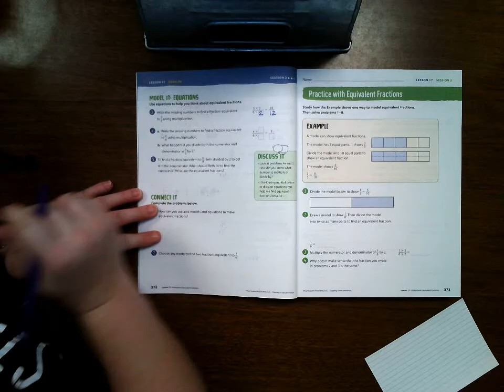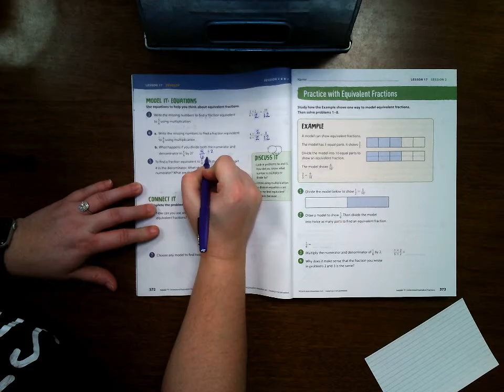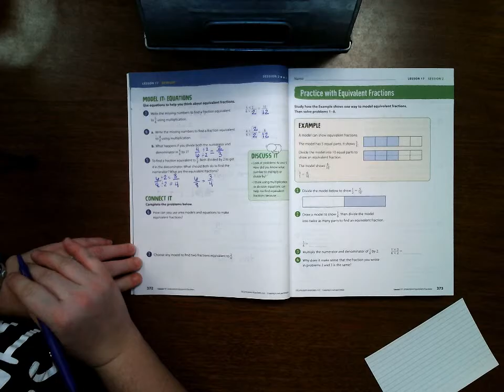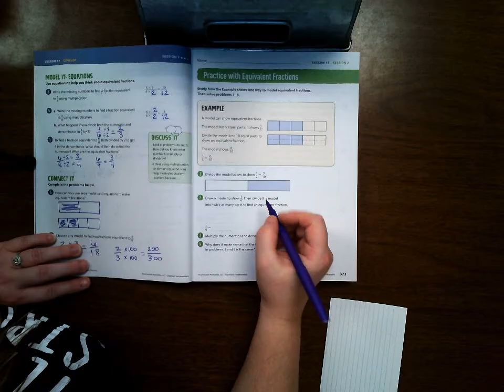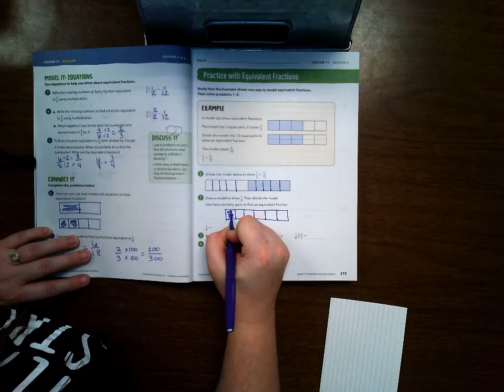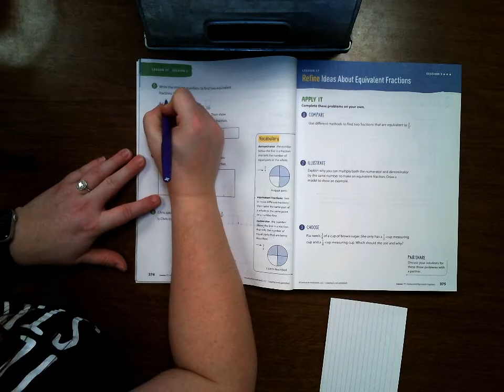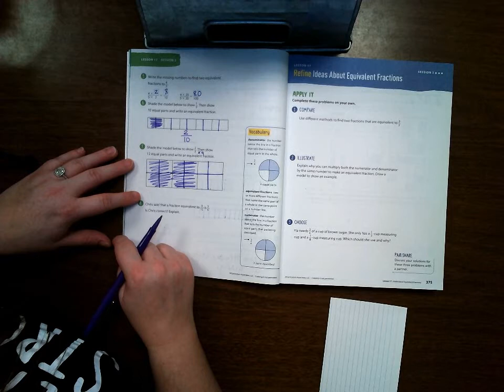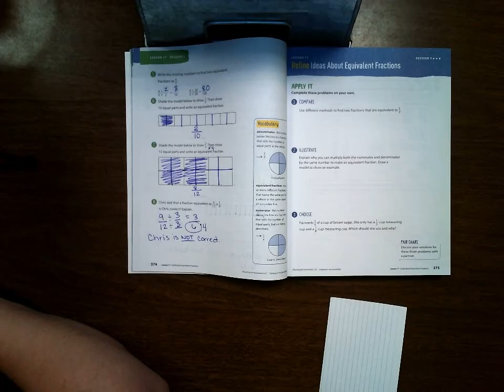Lesson 17 Session 2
4th Grade Ready Classroom Mathematics Lesson 17 Session 2 on Equivalent Fractions